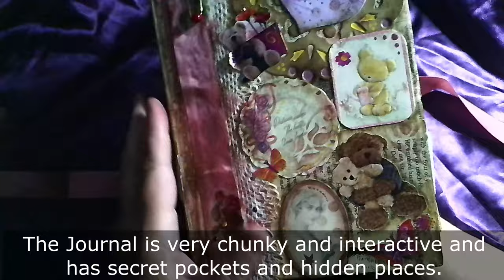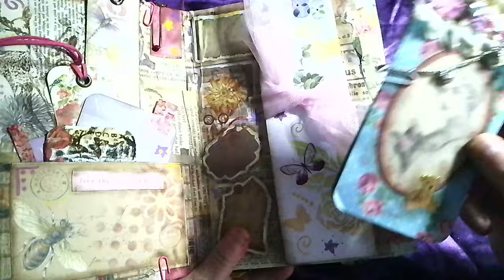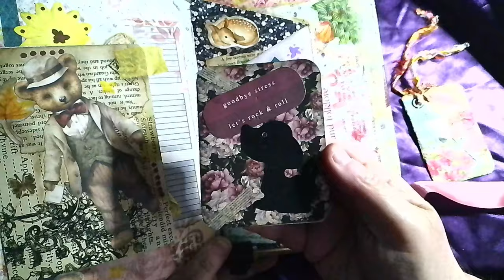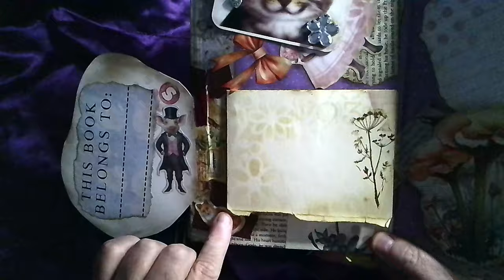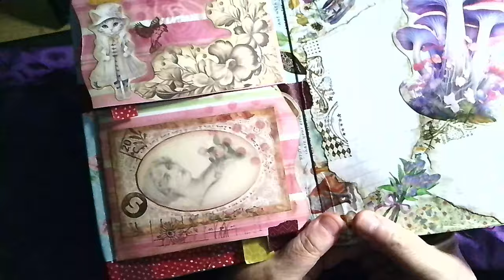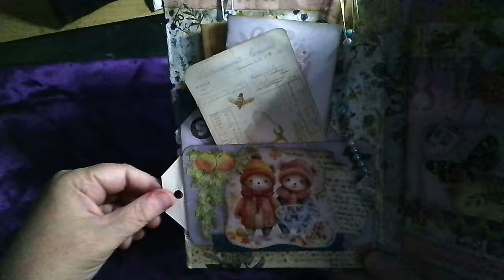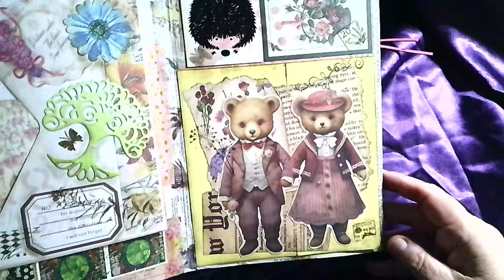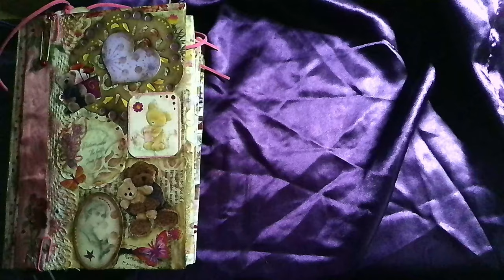PRETTY GRUNGE: Chunky and Interactive Junk Journal with secrets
PRETTY GRUNGE: Chunky and Interactive Junk Journal with secrets THIS IS A FLIP THROUGH. Made for a friend who loves chunky interactive pretty grunge style. I added secret places and hidden spots.

😻Barkley & Bennett'🐾